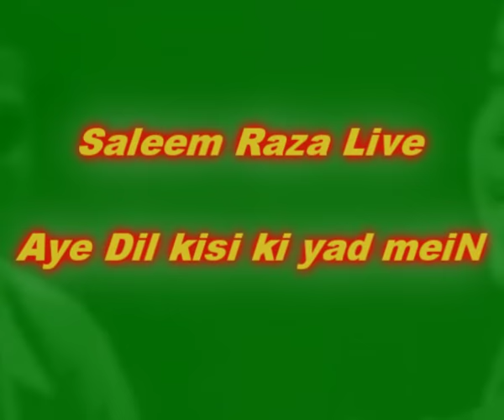Aye Dil Kisii kii Yaad MeiN - Saleem Raza (PTV live)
A live recording of a gathering..Saleem Raza was a domintaing male singer in Pakistani movies from 1957-64. He got breakthrough from his mega hit song "Yaar mujhay mua'f rakho, main nashay mein hun..". Here he is singing his most famous song"Aye Dil Kisii kii Yaad MeiN" in a music function from Pakistan Teleivsion. Others guests are co-singer Munir Hussain, writer Ashfaq Ahmad, singer Malka Pukhraj and many other names...